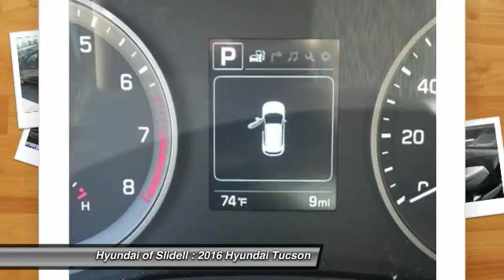2016 Hyundai Tucson Slidell LA 30435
2016 Hyundai Tucson Limited - $29156

298 East Howze Beach Rd

You'll love this 2016 Hyundai Tucson. This is a  you'll want to take home. With 3 miles, it features Automatic transmission and an exterior color of Coliseum Grey.